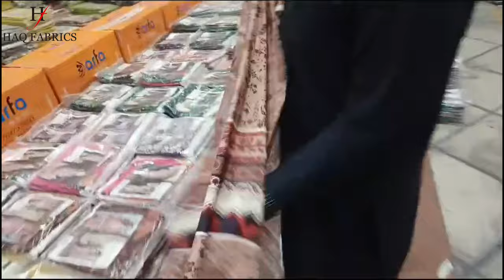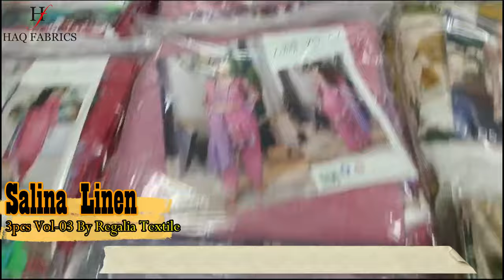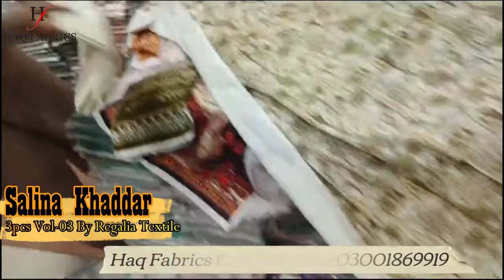Salina Linen Vol 03 & Salina Premium Khaddar Vol 03 |haqfabrics|BEST QUALITY ✅️|NEW ARRIVALS 2024 🔥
New Arrivals: Salina Linen Volume 03 2024, Salina Premium Khaddar Volume 03 2024

1). Salina Linen Volume 03 2024
      🌟 10 Beautiful Designs
      👚 Luxury printed Linen Shirt
      🌸 Luxury Digital Printed Linen Dupatta
      👖 Airjet Kanari Linen Trouser

2). Salina Premium Khaddar Volume 03 2024
      🌟 10 Beautiful Designs
      👚 Luxury printed khaddar Shirt
      🌸 Luxury Digital Printed Khaddar Dupatta
      👖 Airjet Kanari khaddar Trouser

Google Location